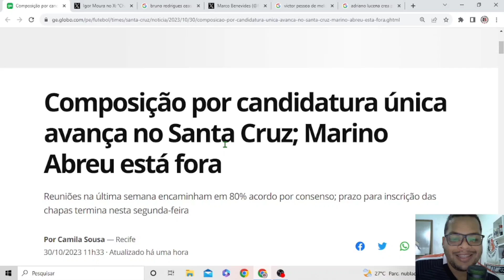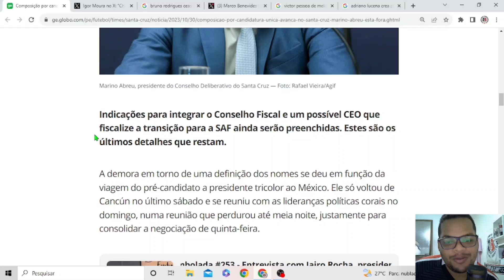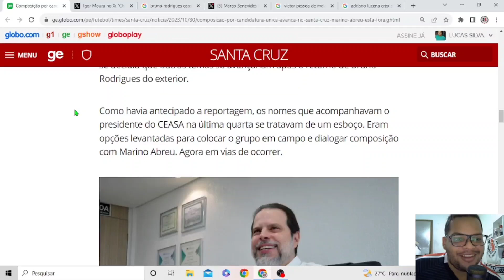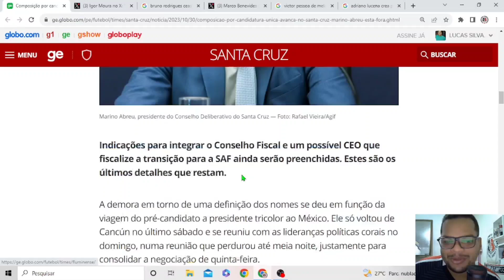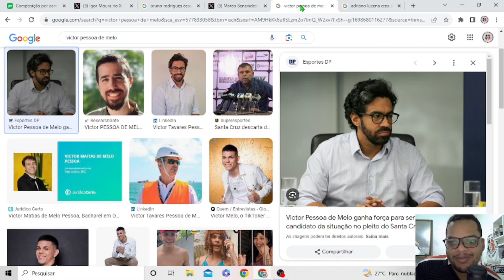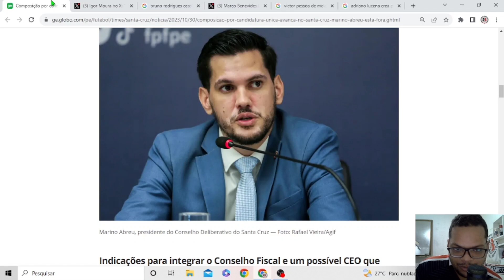🚨MARINO ABREU DESISTIU E CHAPA DE CONSENSO SERÁ FORMADA.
No Vídeo de hoje falamos sobre a desistência de Marino Abreu e a provável formação da chapa de consenso.